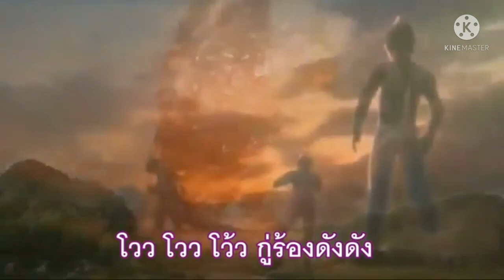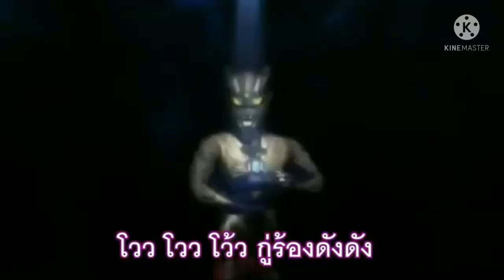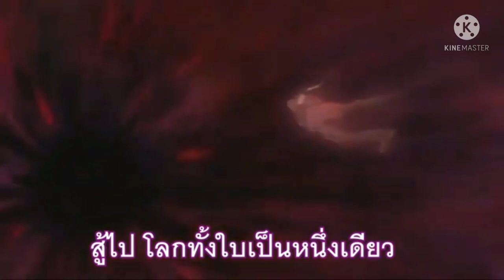เพลงขออยู่ปกป้องเธอ เวอร์ชั่น Sumire Sato พร้อมซับเพลงไทย เพราะซึ้งใสมาก ๆ